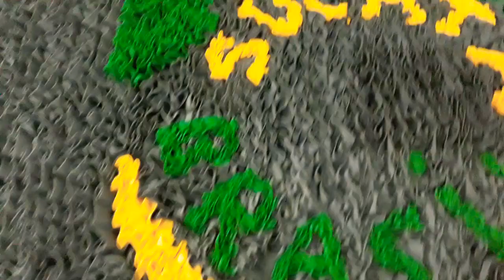Tapete frufru personalizado/frufru com tema/feito com helanca light importado/Cleide Rodrigues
Tapete confeccionado por Cleide Miuzy  Modas. Usei helanca Light e TNT 100 gramatura na cor preta